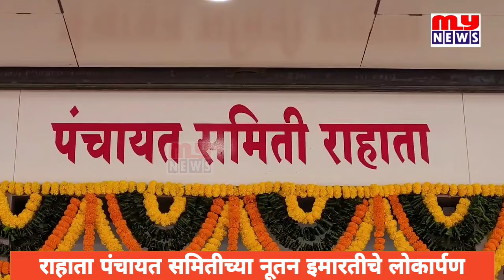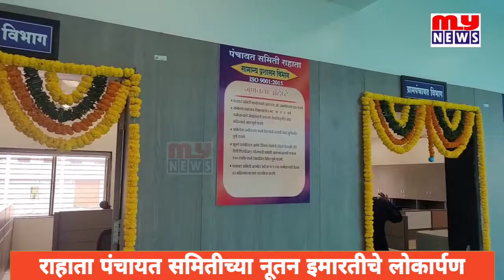राहाता | पंचायत समितीच्या नूतन इमारतीचे लोकार्पण_पंकजा मुंडेंचा अधिकाऱ्यांना सल्ला